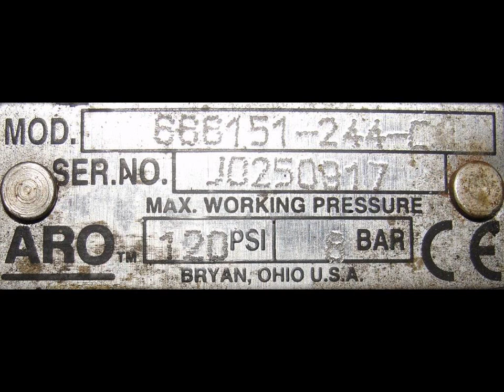ARO 1.5" 316 stainless steel diaphragm pump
ARO 1.5" 316 stainless steel diaphragm pump. Model 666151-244-C. Pump has a 1.5" NPT inlet and a 1.5" NPT outlet. Pump has up to an estimated 90 gpm flow rate depending on fluid being pumped, lift height and air supply. Pump has 316 stainless steel manifold with aluminum center and Teflon balls and diaphragms. Requires pneumatic supply. Cost $3,364 new.